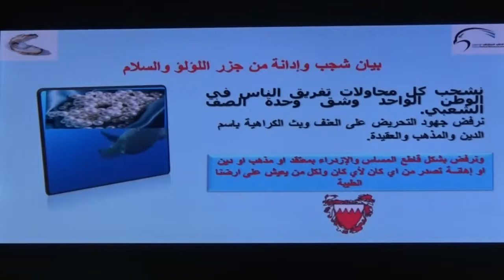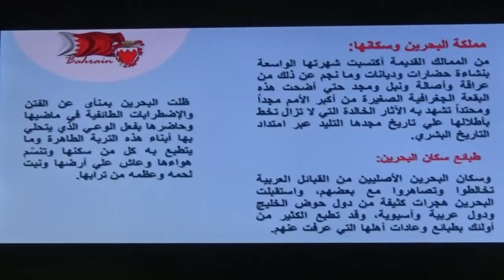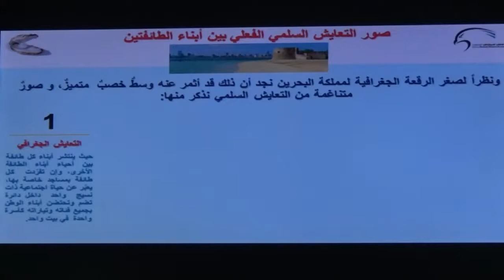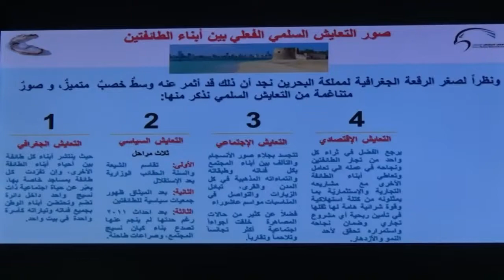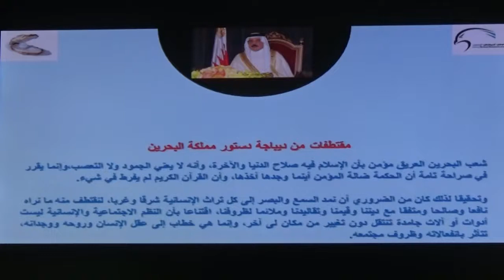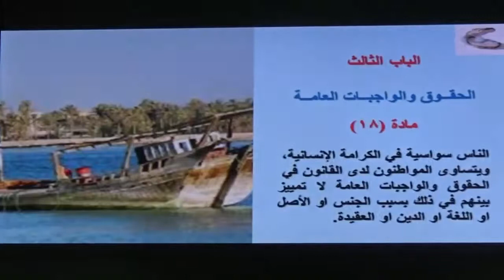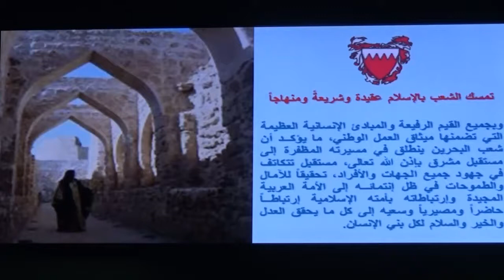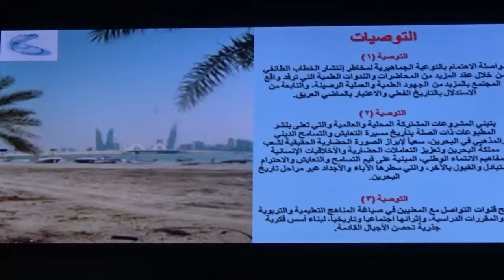الوحدوي | ندوة " بحرينيون ضد الخطاب الطائفي "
د . نجاح صنقور
المحامي أ. ابراهيم المناعي